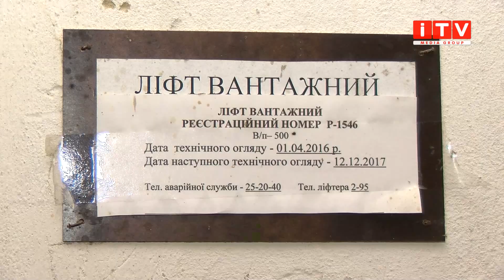Мотлоху на кілька днів прибирання - у Рівному укриття під лікарнею обійдеться у понад 10 мільйонів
Близько тридцяти років підвал під дитячою обласною лікарнею використовували як склад для непотребу. В умовах війни та можливих ракетних ударів його призначення змінюють. Там планують зробити операційну. Вартість такого переформатування 10 мільйонів гривень. Втім аби воно стало можливим, спершу потріно викинути весь мотлох. Допомагати прийшли небайдужі. Чим захаращений підвал під лакарнею у матеріалі далі.